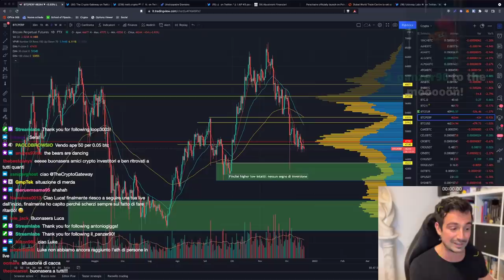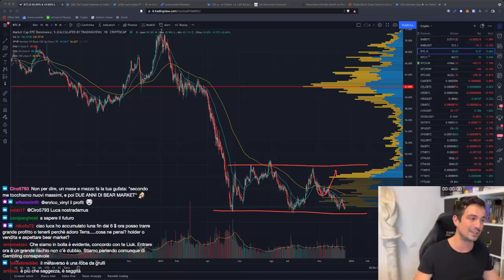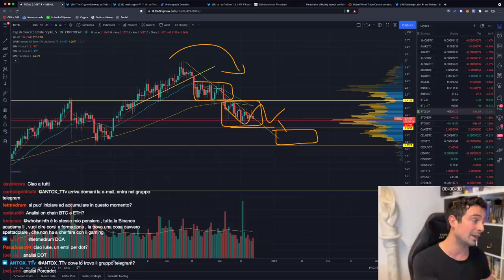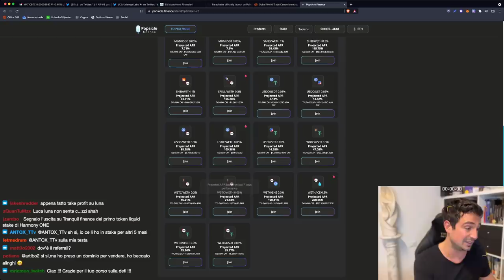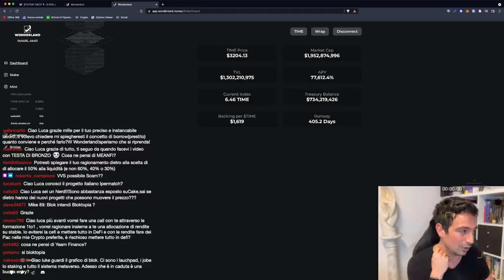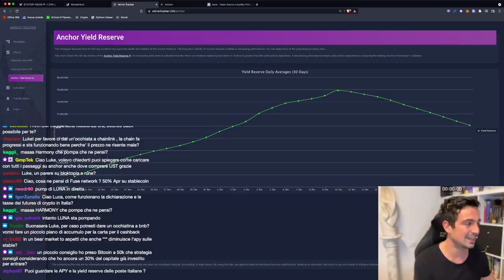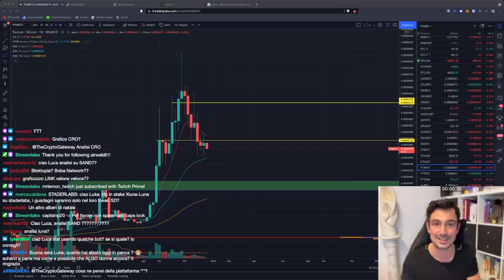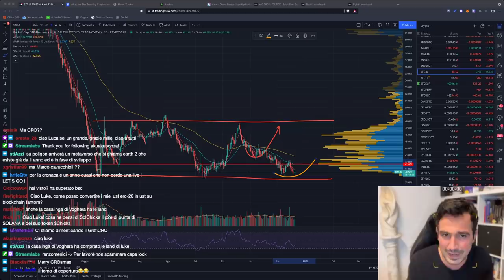HO VENDUTO TUTTI gli NFT e le LAND: ecco PERCHÈ! | BITCOIN fin dove SCENDERÁ?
Ho preso una decisione importante: vendere tutti gli NFT e le LAND che possedevo. Ti spiego perché, e cosa penso potrà fare Bitcoin.

Argomenti trattati oggi:

00:00 Ho venduto tutti gli NFT e le LAND
10:20 Bitcoin: non siamo ancora in bear market!
14:55 Market cap totale
16:45 Altcoin "zoccolo duro"
18:10 Giveaway Ledger Nano X
19:30 Unstoppable Domains sempre più richiesti
22:00 Uniswap V3 e Abracadabra su Polygon
25:30 Gate. io e PrimeXBT oscurati dalla Consob
28:15 Attive le prime 5 parachain
31:50 Wonderland: che succederà ora?
37:40 Anchor: Yield Reserve in diminuzione. Pericolo?
43:40 Analisi CAKE, DOT
47:20 Analisi ATOM, FANTOM
50:40 BIT: vale la pena accumularlo per i Launchpad?
53:10 Analisi grafici Bitcoin, Ethereum, altcoin